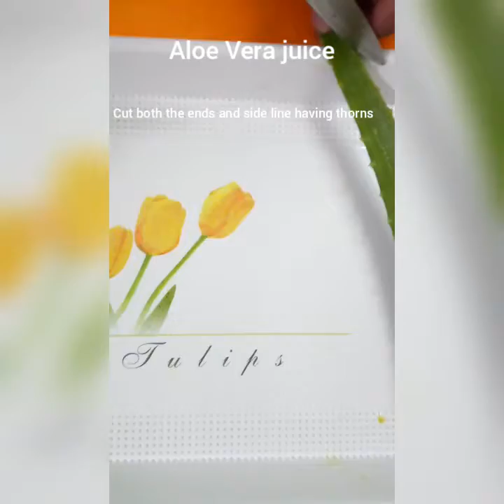Aloe Vera juice fresh and home made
Ingredients
1.Fresh Aloe Vera
2.Water
3.Measuring cup or table spoon
4.Lemon/ Honey